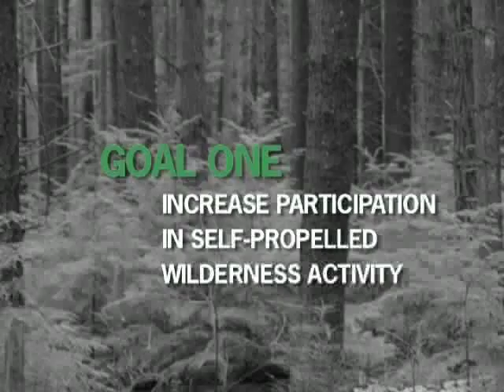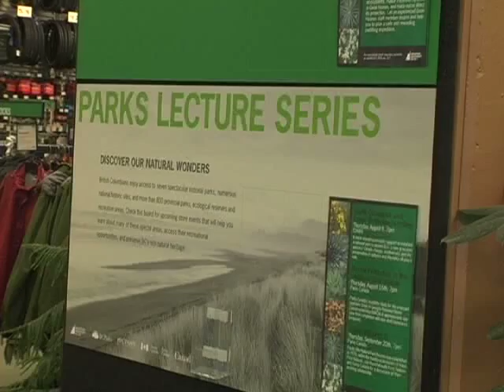MEC Futures Project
Mountain Equipment Co-op Futures Project Video